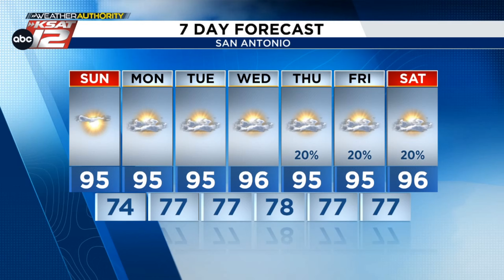Heat index up to 105° for the last week of June in San Antonio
Heat index up to 105° for the last week of June in San Antonio. DETAILS